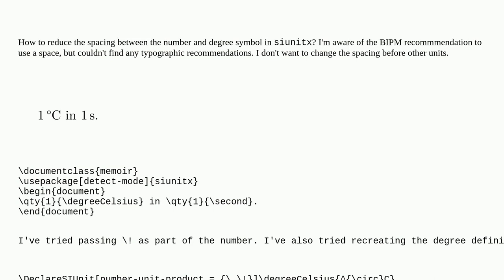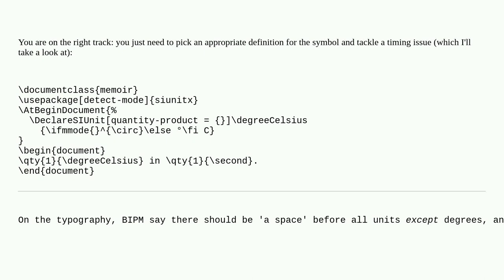Tex: How to reduce the spacing before degreeCelsius in siunitx?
How to reduce the spacing before degreeCelsius in siunitx?

A special thanks goes out to the awesome community

  siunitx